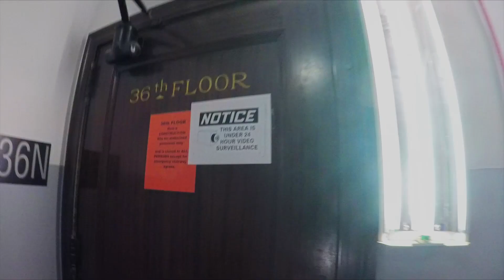CLIMBING INSANE CHICAGO ROOFTOP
Just climbing some urban mountains with the brothas.

**DO NOT ATTEMPT WHAT YOU SEE IN THIS VIDEO**